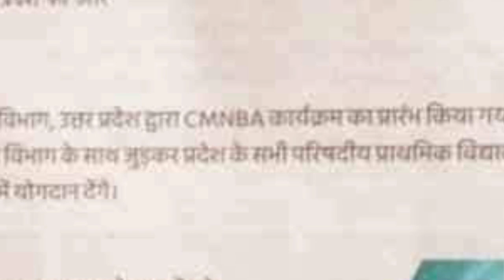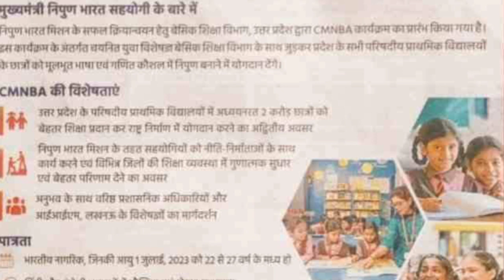B.Ed & BTC कोई नही बनेगा प्राथमिक शिक्षक 😱 जी हां एक दम सही 📝 खुद देख लो🤔